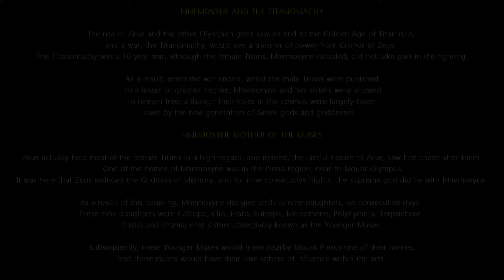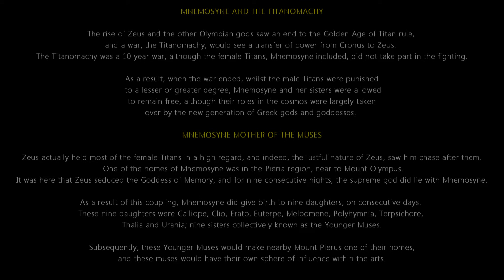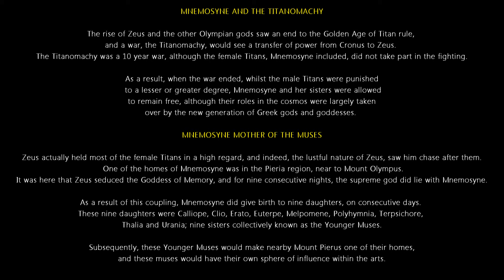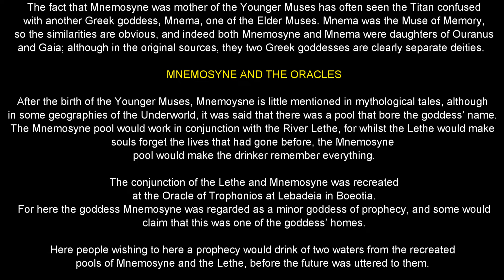MNEMOSYNE - Titan goddess goddess of memory, a Titanide in Greek mythology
THE TITANIDE MNEMOSYNE
Mnemosyne was a Titan goddess, a Titanide, and therefore one of the 12 children of the god Ouranus (Sky) and his mate Gaia (Earth).

​Thus, Mnemosyne had six brothers, Cronus, Oceanus, Hyperion, Iapetus, Crius and Coeus, and five sisters, Rhea, Phoebe, Theia, Themis and Tethys.

MNEMOSYNE GODDESS OF MEMORY
At the time of Mnemosyne’s birth, Ouranus was the supreme deity of the cosmos, but Gaia was plotting against him, and soon Gaia was enlisting the help of her children, specifically the male Titans to help her.

​Ultimately Cronus would wield a sickle to castrate his father, and it was this Titan god who took up the position of supreme deity.

Cronus would rule alongside the other Titan deities, in what became the Golden Age of Greek mythology. The name of Mnemosyne is normally translated as “memory”, and it was this sphere of influence in which the Titanide was associated.

From Menmoysne would come the ability to remember, to use power of reason and to make use of language; and therefore ultimately speech was also connected with her. Thus it was expected that all orators, kings and poet, would give praise to Mnemosyne for she allowed them to make use of persuasive rhetoric.

MNEMOSYNE AND THE TITANOMACHY
​The rise of Zeus and the other Olympian gods saw an end to the Golden Age of Titan rule, and a war, the Titanomachy, would see a transfer of power from Cronus to Zeus. The Titanomachy was a 10 year war, although the female Titans, Mnemosyne included, did not take part in the fighting.

As a result, when the war ended, whilst the male Titans were punished to a lesser or greater degree, Mnemosyne and her sisters were allowed to remain free, although their roles in the cosmos were largely taken over by the new generation of Greek gods and goddesses.

MNEMOSYNE MOTHER OF THE MUSES
Zeus actually held most of the female Titans in a high regard, and indeed, the lustful nature of Zeus, saw him chase after them. One of the homes of Mnemosyne was in the Pieria region, near to Mount Olympus.

​It was here that Zeus seduced the Goddess of Memory, and for nine consecutive nights, the supreme god did lie with Mnemosyne.

As a result of this coupling, Mnemosyne did give birth to nine daughters, on consecutive days. These nine daughters were Calliope, Clio, Erato, Euterpe, Melpomene, Polyhymnia, Terpsichore, Thalia and Urania; nine sisters collectively known as the Younger Muses. Subsequently, these Younger Muses would make nearby Mount Pierus one of their homes, and these muses would have their own sphere of influence within the arts.

The fact that Mnemosyne was mother of the Younger Muses has often seen the Titan confused with another Greek goddess, Mnema, one of the Elder Muses. Mnema was the Muse of Memory, so the similarities are obvious, and indeed both Mnemosyne and Mnema were daughters of Ouranus and Gaia; although in the original sources, they two Greek goddesses are clearly separate deities.

MNEMOSYNE AND THE ORACLES

After the birth of the Younger Muses, Mnemoysne is little mentioned in mythological tales, although in some geographies of the Underworld, it was said that there was a pool that bore the goddess’ name. The Mnemosyne pool would work in conjunction with the River Lethe, for whilst the Lethe would make souls forget the lives that had gone before, the Mnemosyne pool would make the drinker remember everything.

The conjunction of the Lethe and Mnemosyne was recreated at the Oracle of Trophonios at Lebadeia in Boeotia. For here the goddess Mnemosyne was regarded as a minor goddess of prophecy, and some would claim that this was one of the goddess’ homes. Here people wishing to here a prophecy would drink of two waters from the recreated pools of Mnemosyne and the Lethe, before the future was uttered to them.